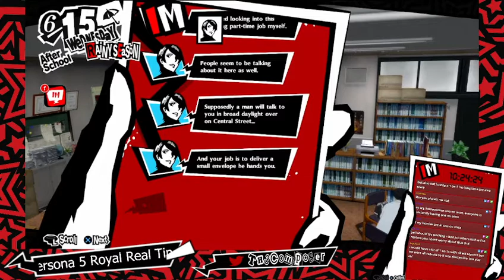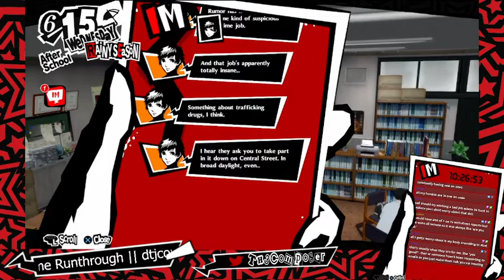Ab Dominal Solves It || Wednesday, June 15th || Persona 5 Royal Real Time Playthrough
Look... "it's something the mafia would do," is just simply not a good hint. There are a lot of crimes the mafia would do. This is perhaps how they gained their reputation.

I'm playing Persona 5 Royal! The catch is, I can only play on whatever day it is in-game. You can see the Real Time P5R Playthrough LIVE on my twitch,